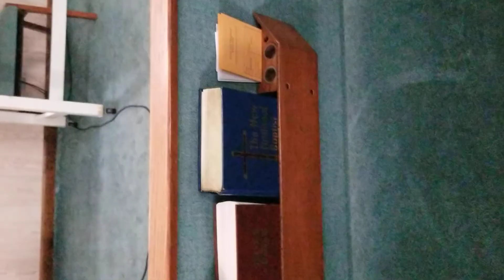Pre Men's Day 9 14 19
Part 2 Singing at New Morning Star